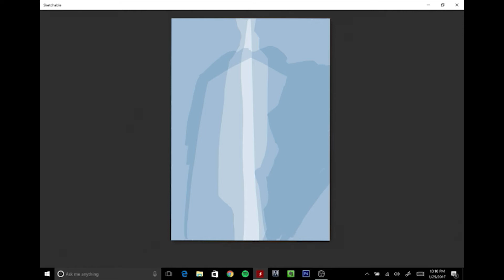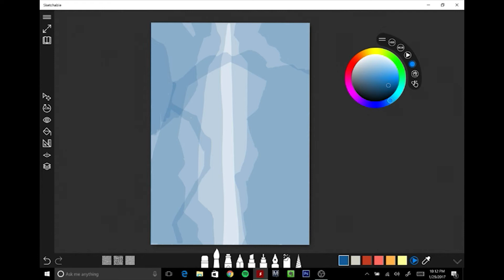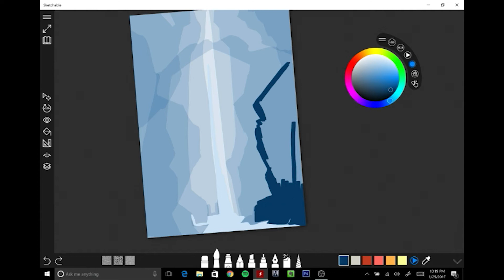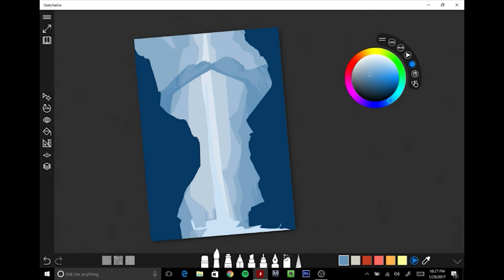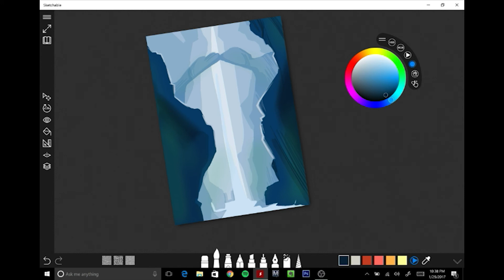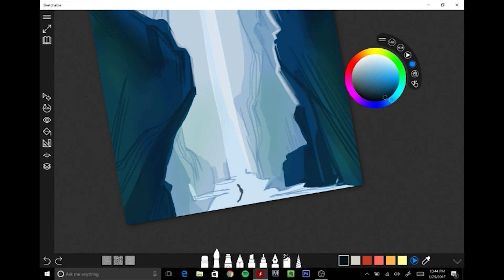Project 18 - Landscape Number 1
Yoo, yooooooo it's been a while people's - I do apologize. I had several things happening and still quite a few things but enough with the excuses - here's a vid of a landscape that I practiced with using the app Sketchable. I absolutely love how this turned out - and I wanna do more landscapes - how I did it is that I just used a few layers and messed with the opacity of the brush - pretty easy, then by using the atmospheric principles made it come to life... got a few more vids coming up though - was waiting on a friend of mine to hook me up with a dope intro video - but I can't let that hold me up. Any who enjoy the quick vid and I'll be back! peace

beat by my boy - Wes Da Ruler